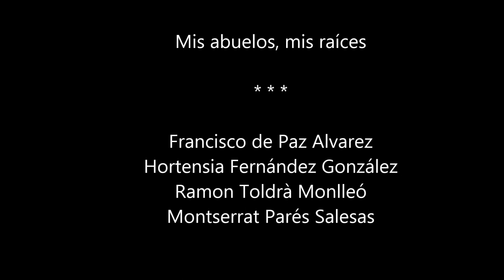Los abuelos, las raíces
Un recuerdo agradecido a mis abuelos.
Los abuelos son nuestras raíces. Hemos recibido de ellos mucho más de lo que imaginamos. Amor, enseñanza, cultura, arraigo en nuestra tierra y en nuestra historia... Abrazar nuestras raíces, con sus luces y sus sombras, nos permite crecer y "volar lejos del nido".